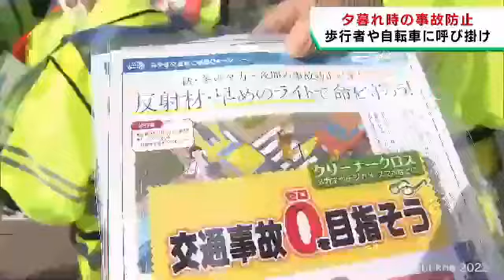夕暮れ時の交通事故を防ぐ 宮城・石巻市でキャンペーン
歩行者や自転車の利用者に夕暮れ時の交通事故防止を呼び掛けるキャンペーンが、宮城県石巻市で行われました。